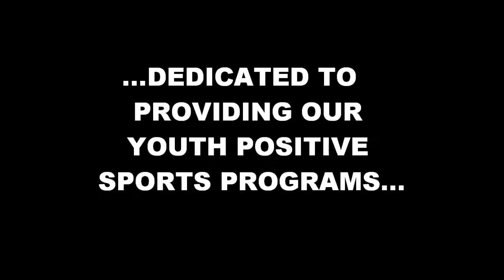PredBroadcastRaiders.wmv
Poinciana Predators Broadcast Network / Poinciana Predators Vs. Lake Alfred Raiders